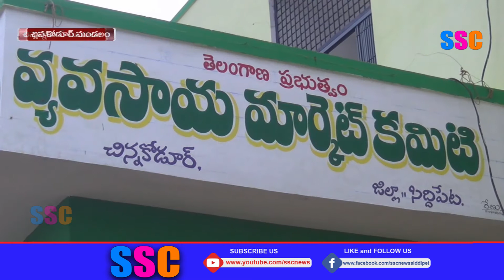మిర్చి కొనుగోలు దారులకు లైసెన్సు తప్పనిసరి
మిర్చి కొనుగోలు చేసే వ్యాపారులు తప్పకుండా లైసెన్స్ తీసుకోవాలని సిద్దిపేట జిల్లా చిన్నకోడూరు వ్యవసాయ మార్కెట్ కమిటీ చైర్మన్ కాముని శ్రీనివాస్